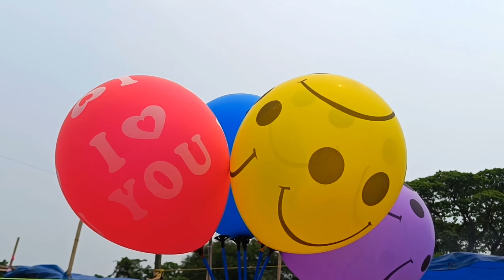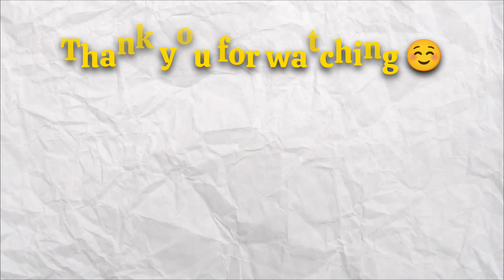অষ্টমী স্নান ১৪৩১ | বাসন্তী পূজো 2024 | ostomi mela Alipurduar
About this video 👇
বন্ধুরা এই ভিডিওতে আমি শেয়ার করেছি বাসন্তী পূজা অর্থাৎ কালের যে দুর্গাপূজা হয় । বাসন্তী পুজো বা গঙ্গা মেলা যেখানে অষ্টমী স্নানটি বিশেষভাবে পালন করা হয়।